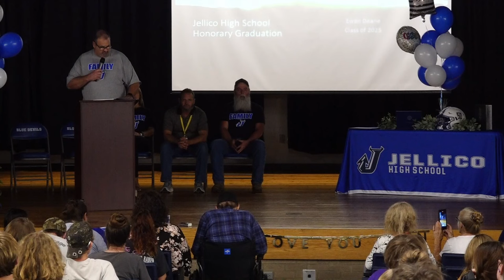Jellico High School grants dying father's wish to see son graduate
Jellico High School held an honorary graduation for a student whose dad is in hospice care.